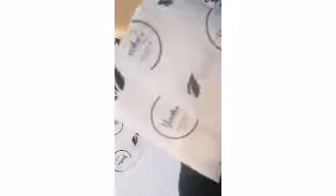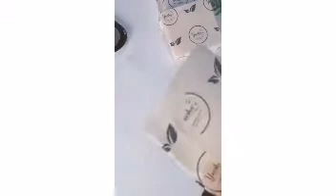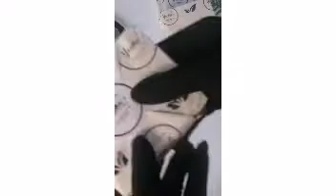HOW TO WRAP SOAP WITH WRAPPING TISSUE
This video shows you how to use wrapping paper /tissue for your soaps. This is a great and economical way of wrapping your soaps.

To Do This, You need:

Soap
Wrapping Tissue/Paper
Stickers/Celletape
Scissors

Try it out and make sure you constantly practice.